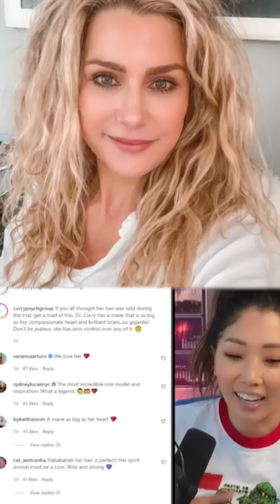Dr Shannon Curry RETURNS!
A quick break from Amber Heard to see what Dr Curry is up to!

credit:
@Law&Crime Network  for live streaming the trial
 @COURT TV